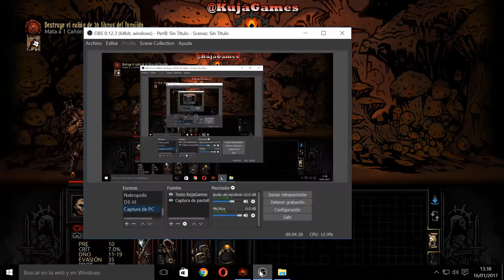Darkest Dungeon - Español - Ep.28 - Cañon de 16 libras, Boss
Puedes seguirme en:

Empezamos por fin la serie de Darkest Dungeon, un juego de rol, combates por turnos, rogué-like, muerte permanente, muy muy difícil, con una estética impresionante

Descripción - Información del vídeo:

Darkest Dungeon es un desafiante juego de rol gótico en mazmorras y por turnos que gira en torno al esfuerzo psicológico de la aventura.

Recluta, entrena y lidera a un equipo de héroes imperfectos a través de enrevesados bosques, laberintos olvidados, criptas en ruinas y más allá. Te enfrentarás no solo a enemigos inimaginables, sino al esfuerzo, el hambre, la enfermedad y la siempre acechante oscuridad. Descubre extraños misterios y enfrenta a los héroes a una serie de temibles monstruos con un innovador sistema de combate estratégico por turnos.

 Sistema de aflicción: ¡enfréntate no solo a monstruos, sino al esfuerzo! ¡Lidia con la paranoia, el masoquismo, el miedo, la irracionalidad y una serie de peculiaridades que afectarán a la dinámica de juego!
 Impresionante estilo de ilustraciones góticas dibujadas a mano.
 El innovador combate por turnos te enfrenta a una horda de monstruos diabólicos.
 ¡Diez clases de héroes seleccionables (¡y más que se añadirán!), entre ellos la doctora de plagas, la diabla e incluso un leproso!
 Acampa para curar heridas o dar discursos inspiradores.
 Permite que tus agotados personajes descansen en la ciudad, la taberna o la abadía para que el esfuerzo no les afecte.
 Características de los clásicos juegos de rol y mazmorras, como la muerte permanente, las mazmorras generadas por procedimientos e increíbles posibilidades de volver a jugar

¿Puedes contener la horda de horrores y espíritus que están surgiendo en el feudo ancestral de tu familia?

¡Desciende bajo tu propio riesgo!
Espero que os guste la serie tanto como a mi.

Episodios:
Un saludo :)